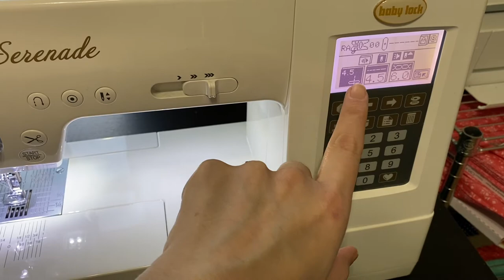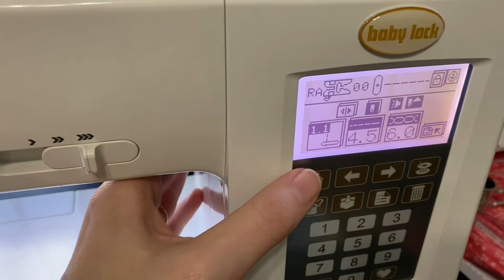How to sew a ruffle | Exciting announcement!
A few different ways to sew a ruffle PLUS a really fun announcement about some new upcoming videos!

Completed Projects: